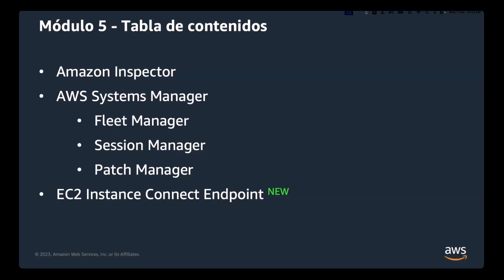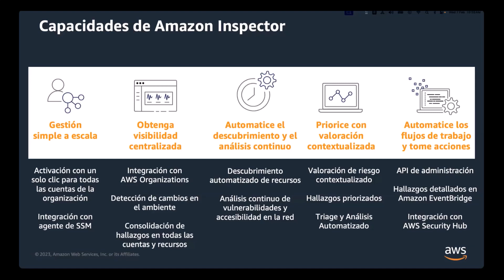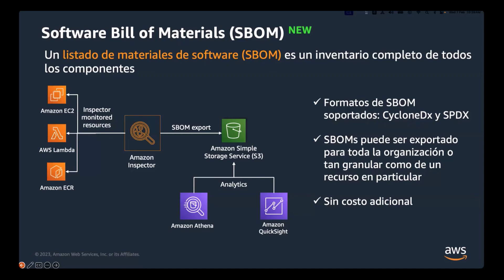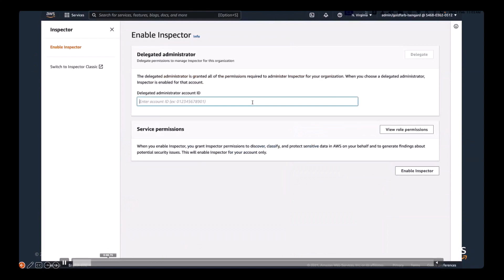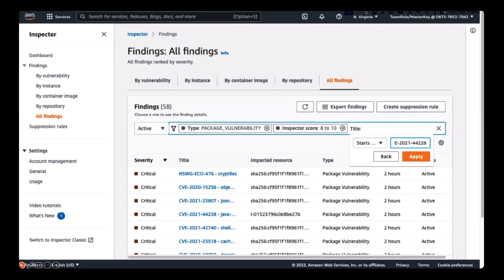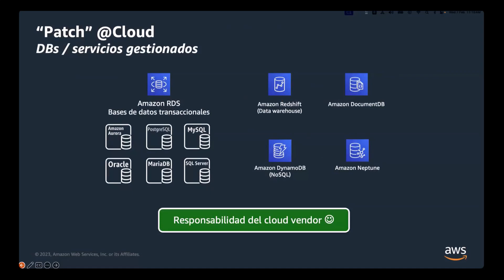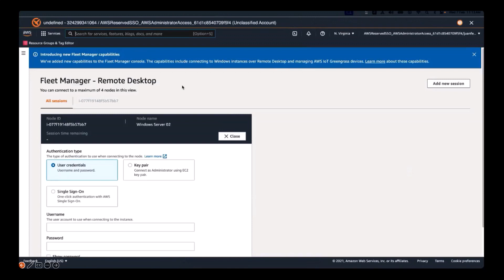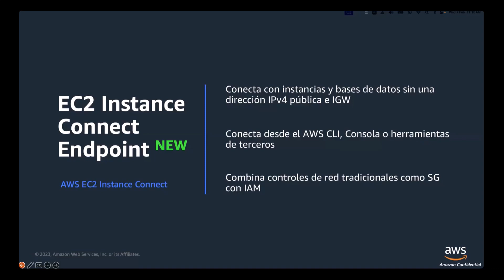5 - Gestión de la seguridad - AWS Security Immersion Day (2024-02)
Agenda
- Amazon Inspector
- AWS Systems Manager
- Fleet Manager
- Session Manager
- Patch Manager
- EC2 Instance Connect Endpoint

Speaker
- David Zuluaga